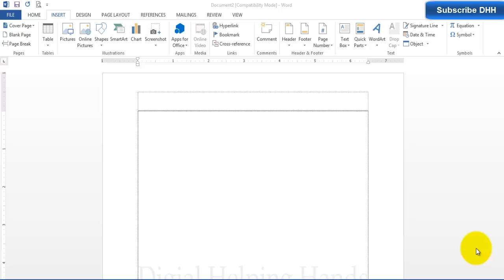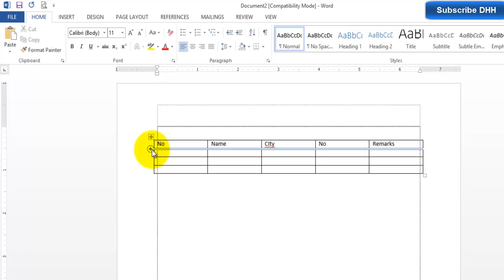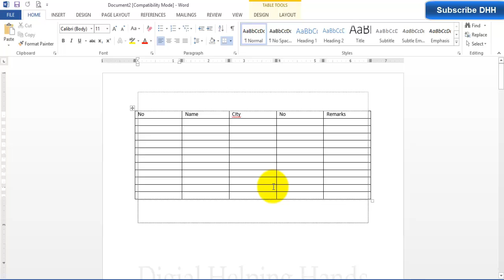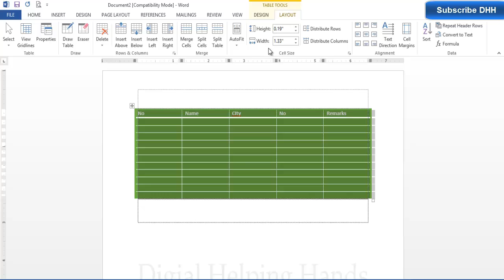How to Add Table in Word (Easiest Way) | How to Insert TABLE in Microsoft Word | Learn MS Word | DHH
Covered Topics in this Video:

How do you add rows to a table in Word?
How do you expand a table in Word?
How to Make a Table On Microsoft Word
Word Tables Templates
Formatting Table

I have created a Playlist to learn Microsoft WORD you can watch this

Have a great day ahead.

Thanks,
Digital Helping Hands